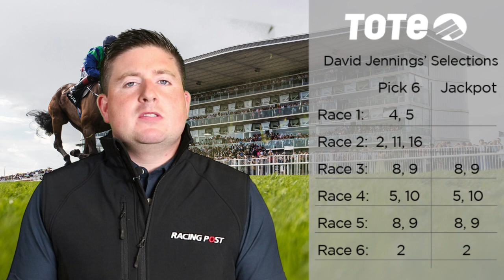Galway Races - Monday - Pick 6 Tipster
David Jennings tips the 1st €100,000 Guaranteed Pick 6 of the 2018  Galway Races.